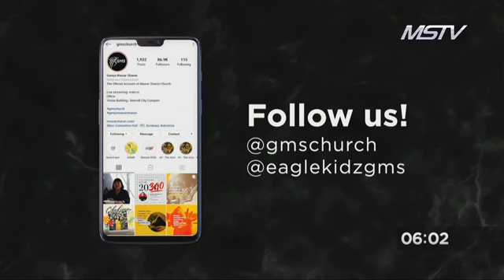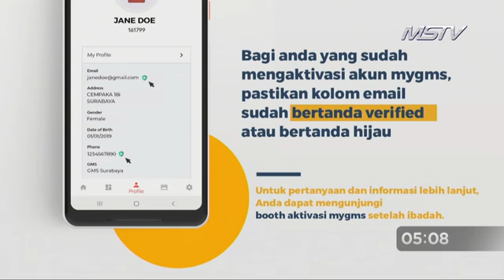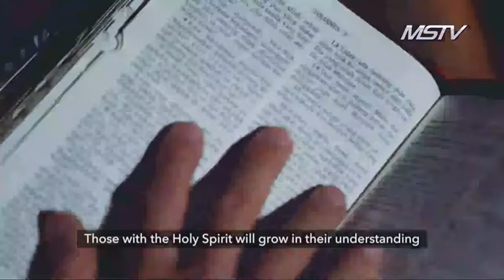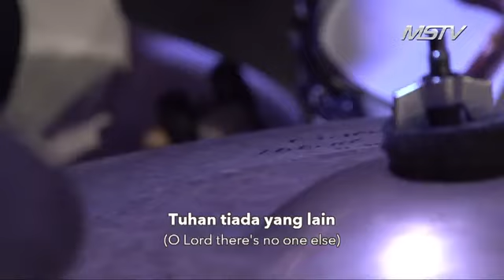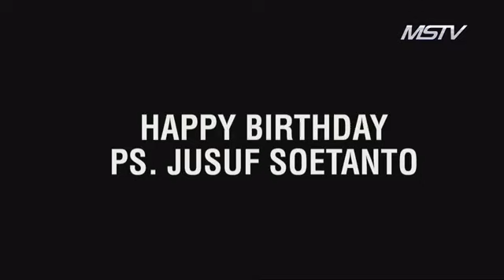Sunday Service I - November 3rd, 2019